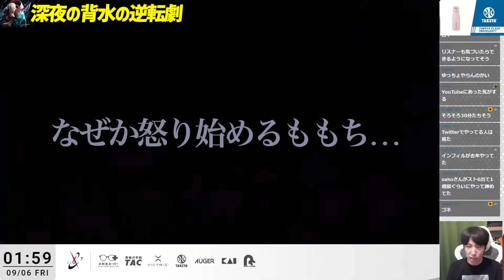深夜に背水の逆転劇を練習し始め、泥沼にハマるももち【イマジナリーウメハラ】【スト6】